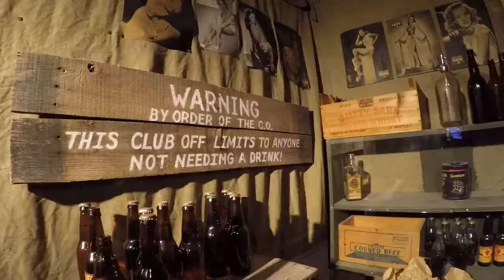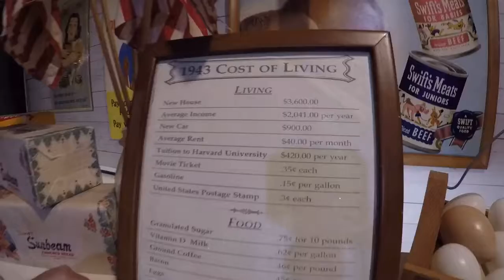The Greg Show: Pensacola Naval Air Museum (part 2)